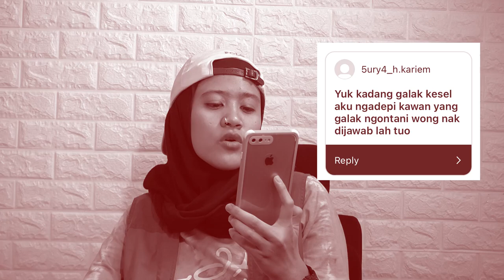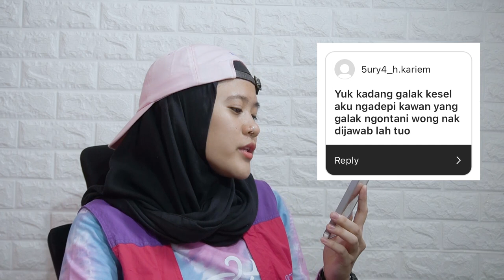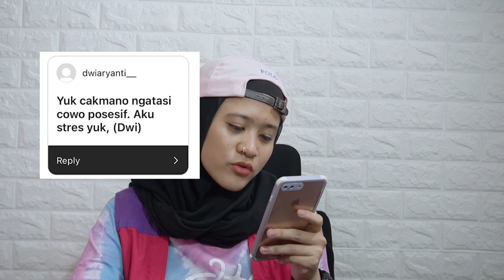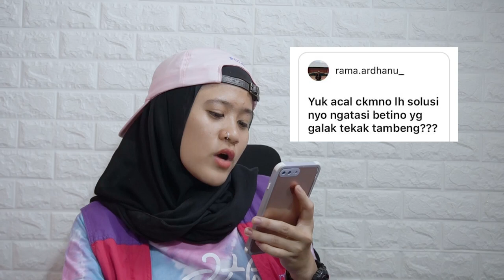QNA SECTION ! MENJAWAB KERESAHAN NETIZEN !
Halo Cuy!
mungkin aga kurang konsisten posting video di Youtube , but maybe so soon aku bakal lebih sering posting video disini !
penasaran , video apo yg bakal aku posting ?
hemmm, nantikan saja yaa pemirsa kira kira apa yg bisa dibuat oleh cewe umur 23 tahun ini---

let see...

semoga jawaban aku diatas biso menjawab keresahan kalian, ini murni dari perfektif aku yaw, mungkin biso beda karno tiap manusio itu punyo landasar atau pengalaman yg jadi acuan dalam berpendapat !
ini video untuk menghibur, syukur-syukur kalo dari kalian tersentuh dengan apo yg aku buat ini hihihi...